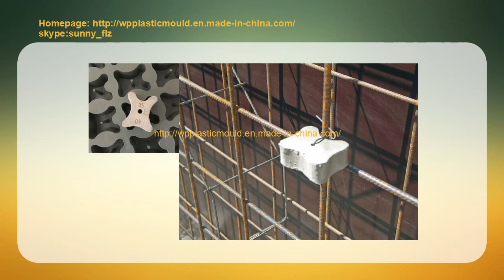The plastic molds of concrete cover blocks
Company: Weipeng Plastic Mold Co., Ltd.